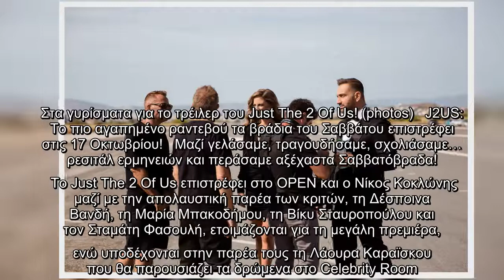Στα γυρίσματα για το τρέιλερ του Just The 2 Of Us! (photos)